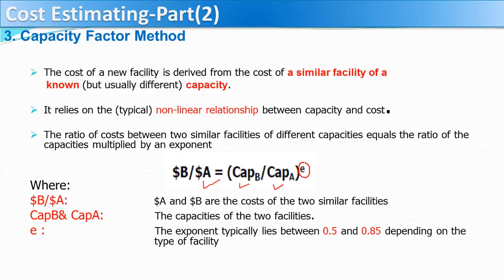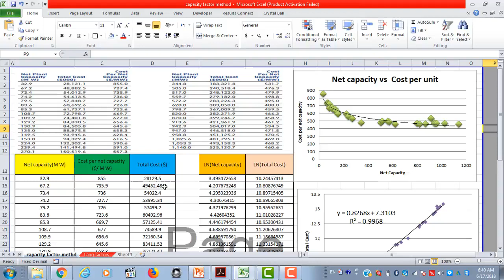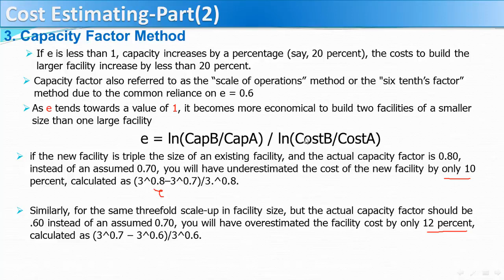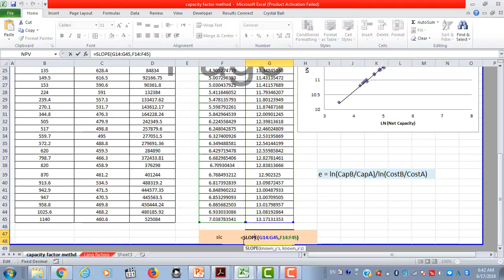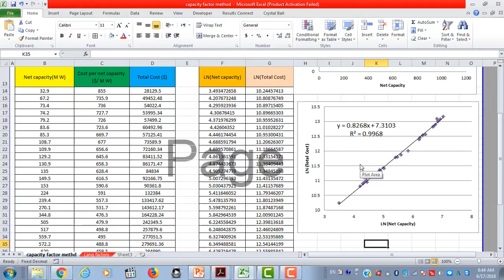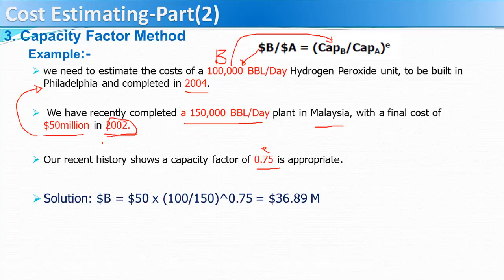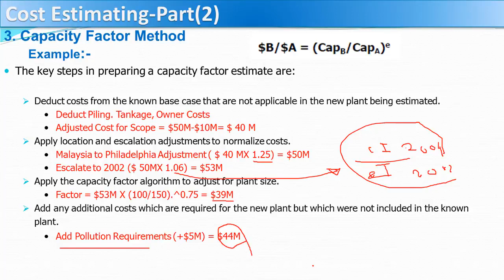Section 2 ― Chapter 9 , Cost Estimating , Part2